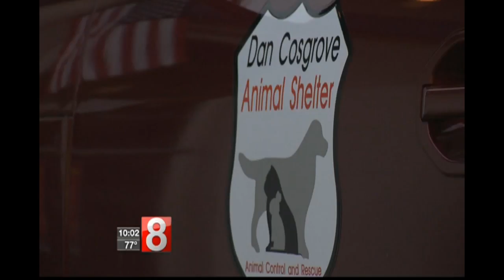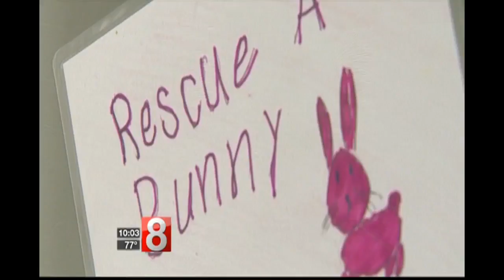Hundreds of dollars in donations stolen from local animal shelter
Days before a Branford animal shelter's biggest fundraiser of the year, $1,500 in donations collected since March were stolen from a volunteer.